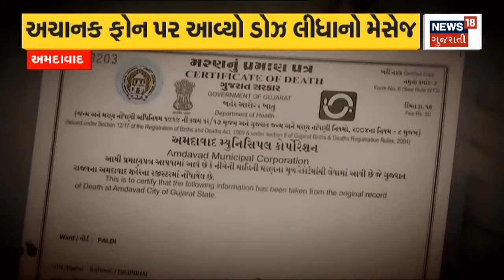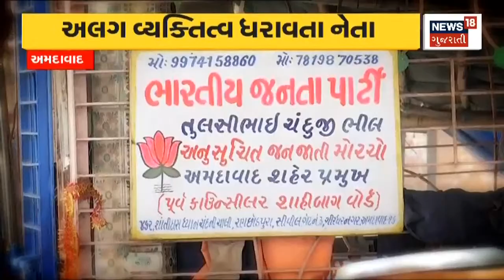Ahmedabad: ચા વેંચતા નેતાની સાદગી, અલગ વ્યક્તિત્વ ધરાવતા નેતા | News18 Gujarati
Ahmedabadમાં સિવિલ હોસ્પિટલ બહાર આ કયા નેતા ચલાવી રહયા છે ચાની કીટલી? ચાની કીટલી ચલાવતા આ નેતા શોભાવી ચુક્યા છે મનપાનું પદ.